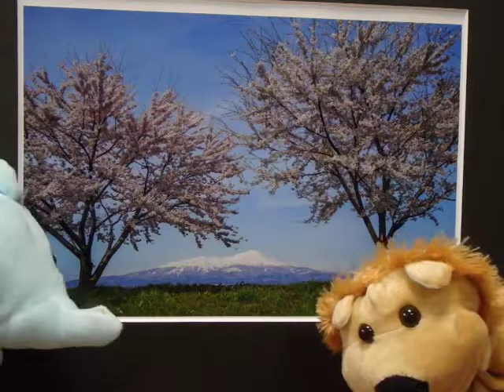アート写真販売の「Y＆M Art Photo Shop」／鳥海山と桜／写真／額付き／アート写真・写真販売・額装写真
お手軽なフォトカードも始めました。ホテルの客室・ロビー、会社の応接室・商談室、カフェ、喫茶店、サロン、事務所からご自宅用まで、雰囲気にそった作品を厳選しています。洗練されたアート写真をお探しならぜひ当サイトをご用命ください。